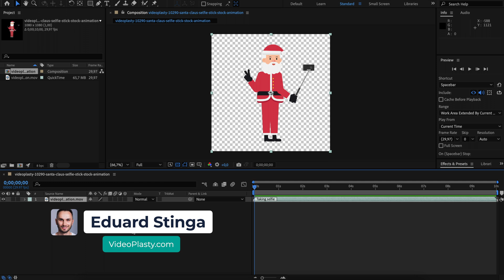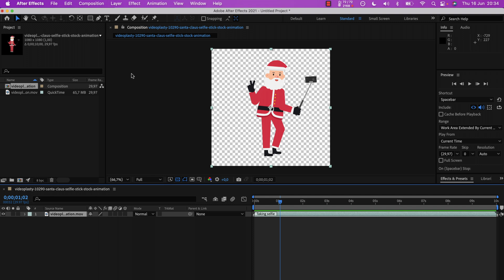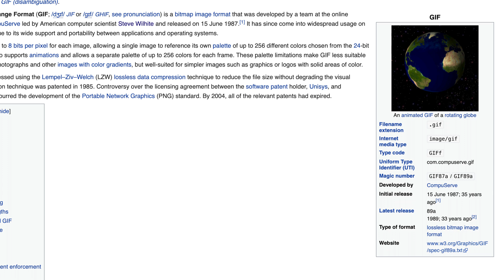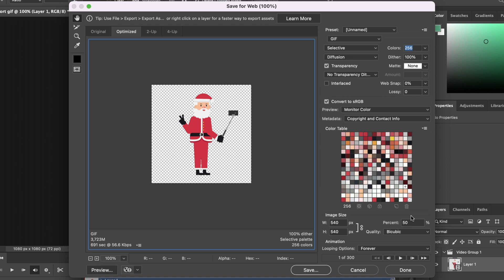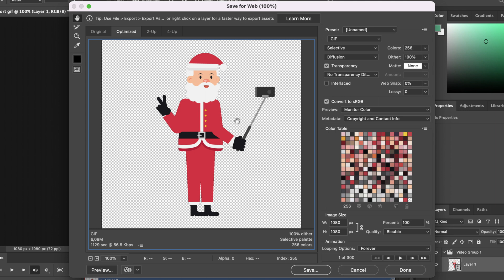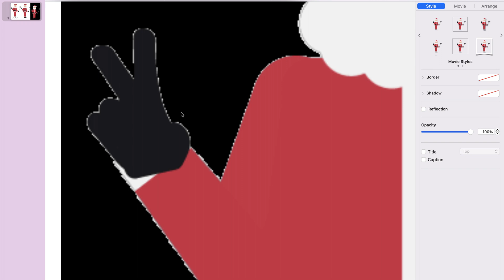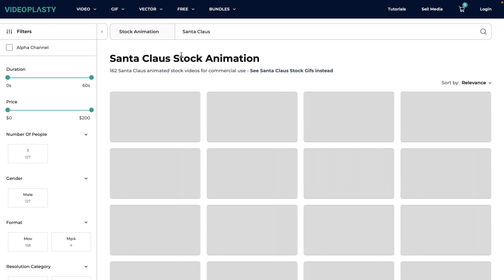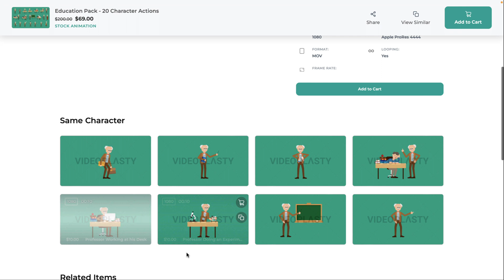HOW TO EXPORT TRANSPARENT GIF FROM AFTER EFFECTS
Discover how to easily export GIF files with a transparent background from After Effects. Unfortunately, this is not natively supported by Adobe, so we need to use a workaround and export from After Effects to Adobe Photoshop, then to GIF.

Settings to use in After Effects: Apple Prores 4444 and RGB + Alpha.